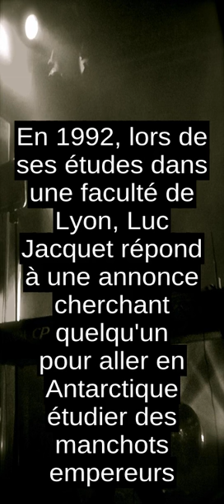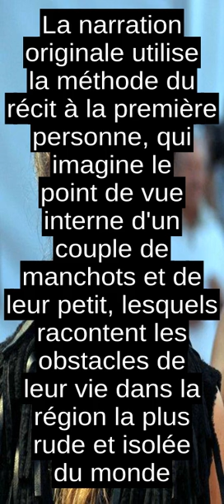La Marche De L'empereur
Voix originales :
 Romane Bohringer
 Charles Berling
 Jules Sitruk
 Version americaine :
 Morgan Freeman